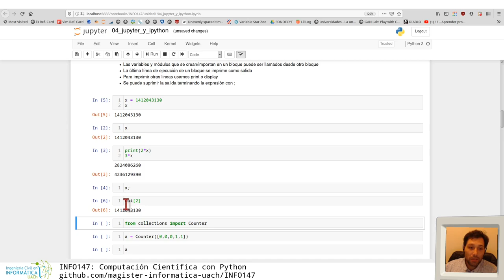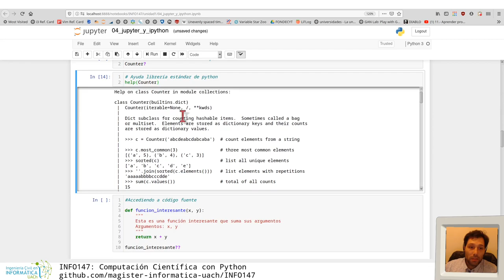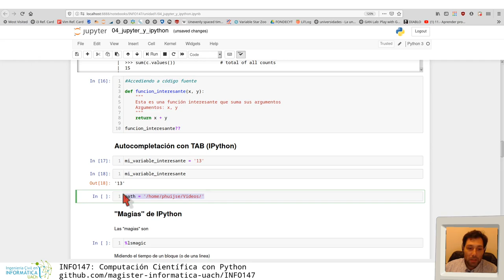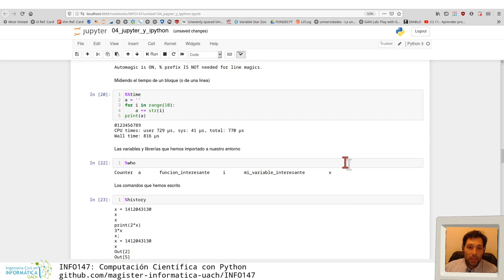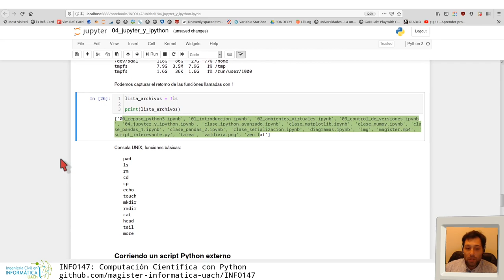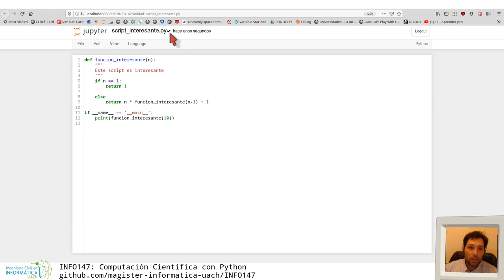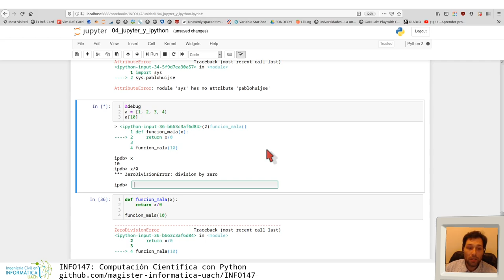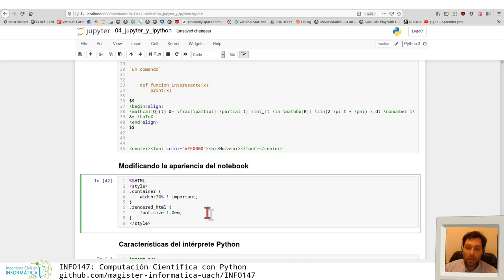[INFO147] Jupyter y IPython - parte 2